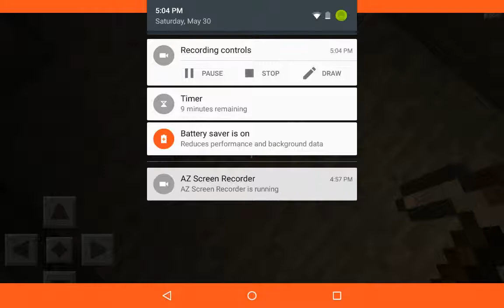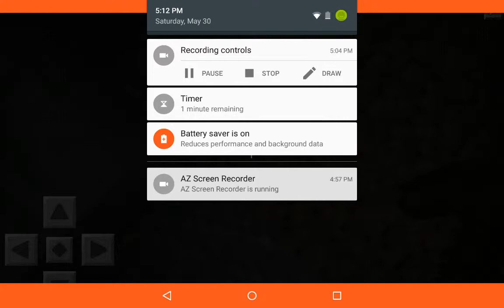MCPE Survival Series Ep. 3: Still Mining....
And the reason these videos are short is because that's all YouTube allows. :(

But this one is really short for no reason.